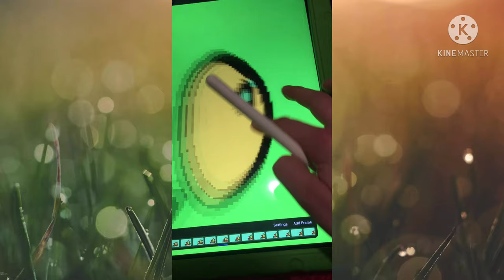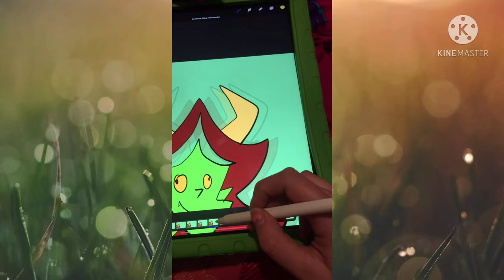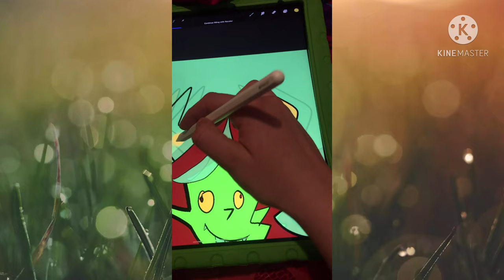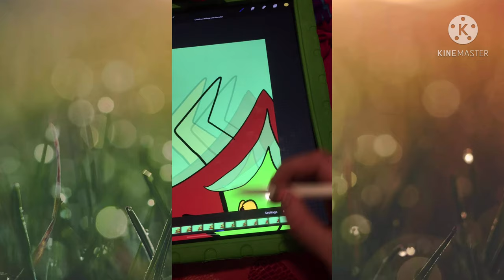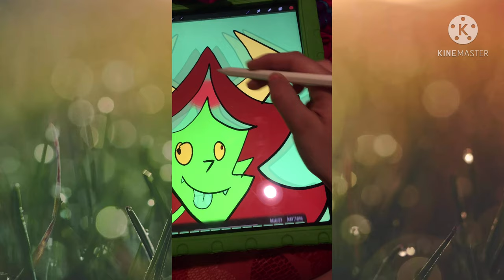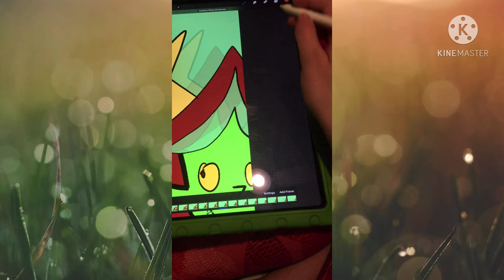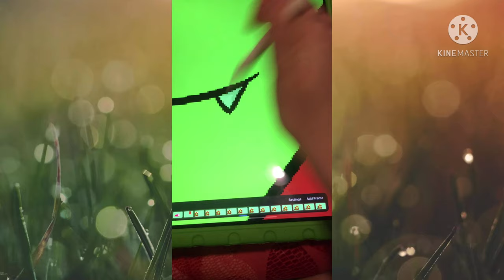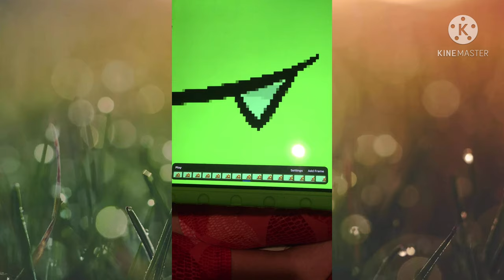How I Animate and Draw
This is just a quick video showing you guys how I draw and animate, hope you guys enjoy.